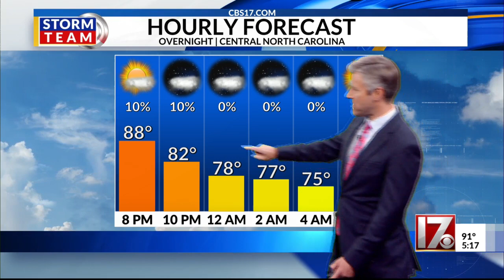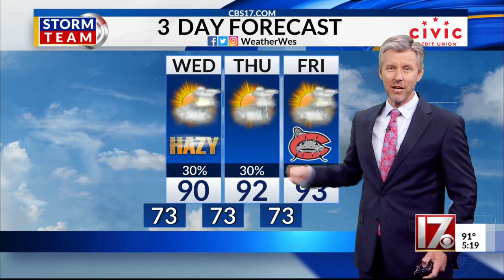Tuesday Weather 5PM